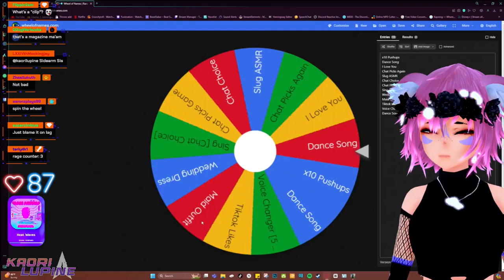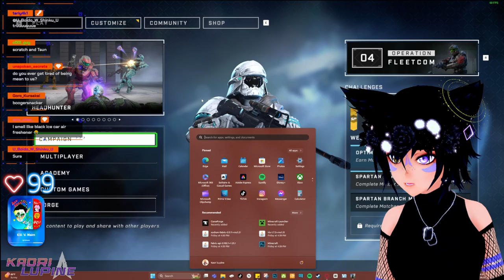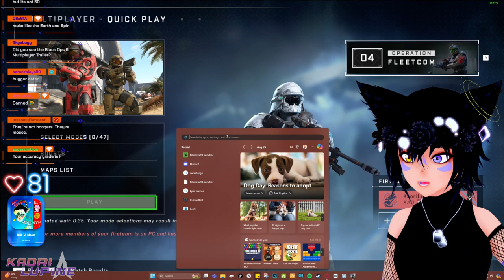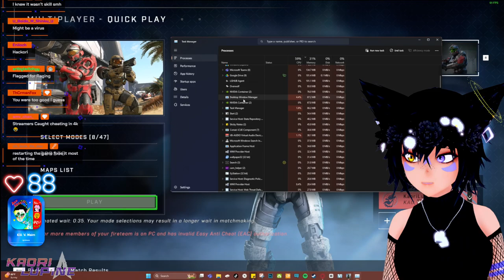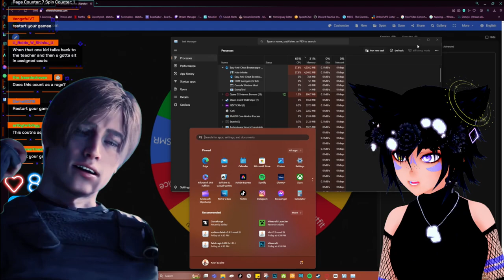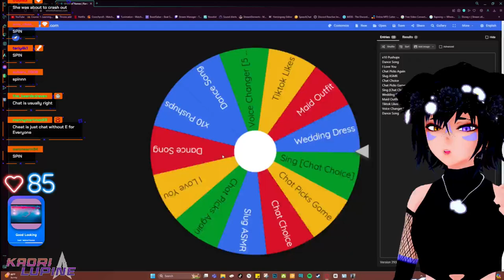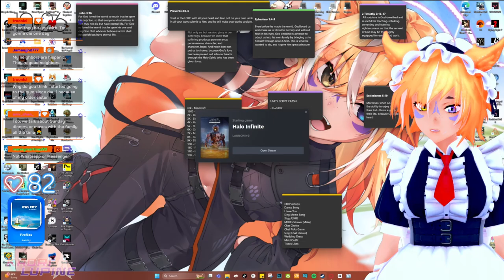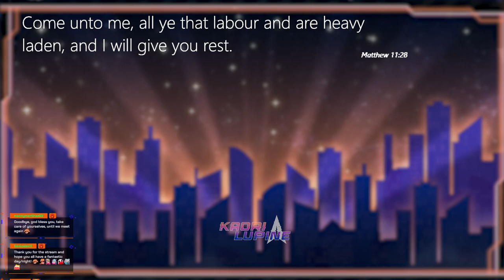♕Monday Halo & Chatting About Dum.♕